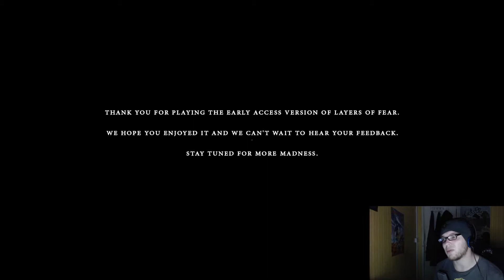Layers of Fear | Early Access Gameplay Part 4 - The Finale | PC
Layers of Fear is a Early access game so it unfortunately ends early however shit hits the fan in the final part!